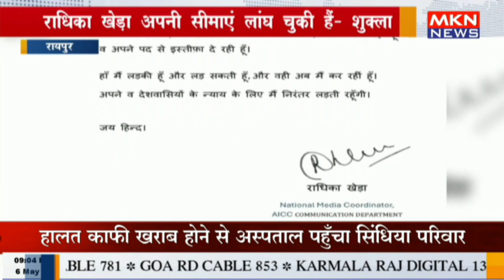रायपुर - सुशील शुक्ला ने राधिका खेड़ा के आरोपों का दिया जवाब